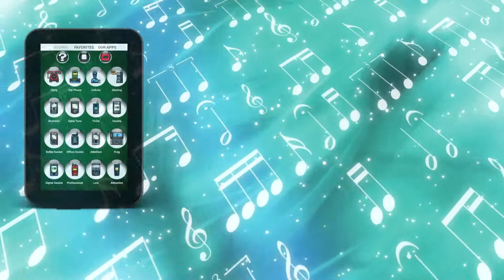Cellular Phone Ringtones by Ringtone Factory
All the classic digital ringtones and notifications from phones gone by.